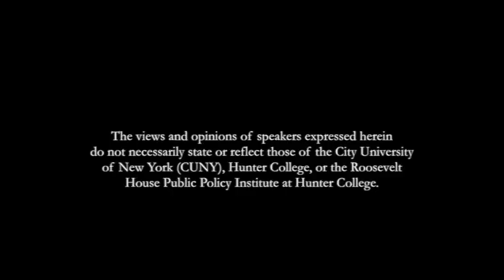David Stockman at Roosevelt House